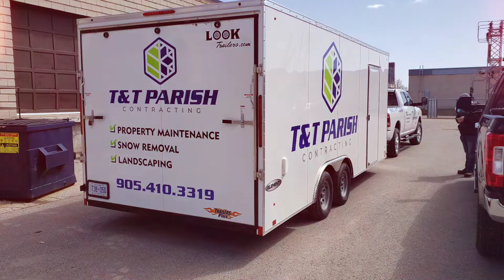Vehicle Graphics 04.01.20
Vehicle Graphics by Majer Signs Inc.